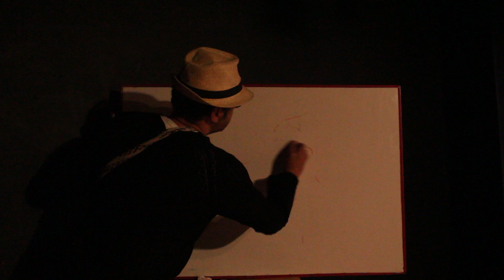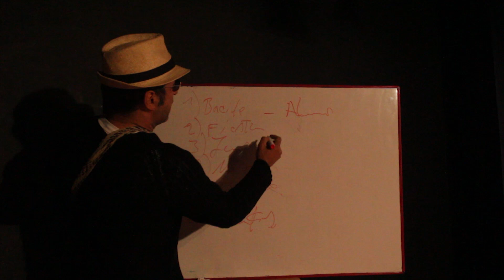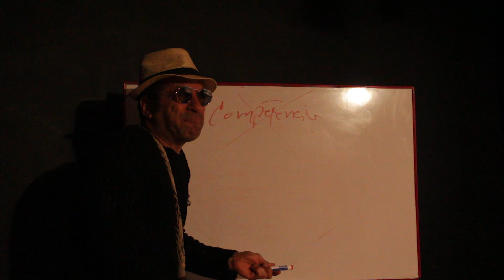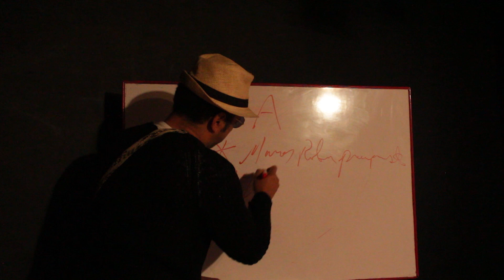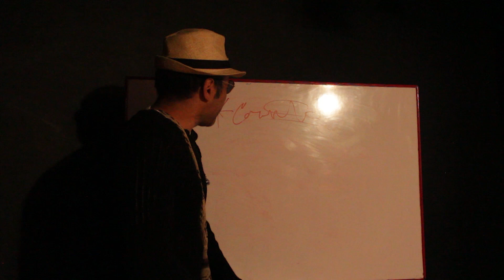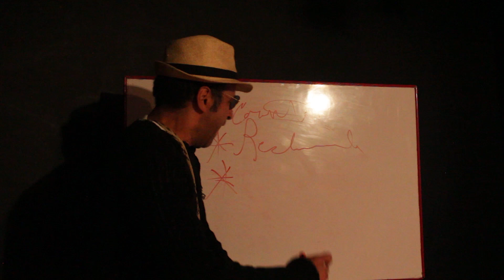TRESPALACIOS EL PROPIO, consulta anti corrupción en la costa.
¡ Qué pasó con la consulta anticorrupción en la costa atlántica !.